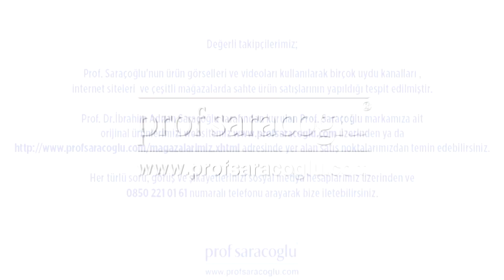Böbrek Yetmezliği Şikayetine Karşı Kür Önerileri | Prof Saraçoğlu Anlatıyor!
Böbrek yetmezliği veya böbrek sirozu şikayetlerine karşı hangi bitkiler kullanılmalıdır?

Tüm soru ve orijinal ürünlerimiz için 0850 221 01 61'den bize ulaşabilir, resmi internet sitemiz üzerinden ücretsiz canlı destek alabilir ya da adresine mail atabilirsiniz.